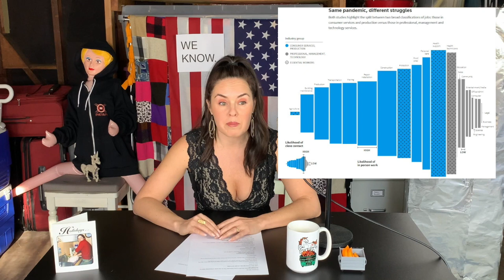Dumpster Fire 42 Clip - Commiefornia Determined to Screw Over Small Businesses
Power taken is rarely ceded.